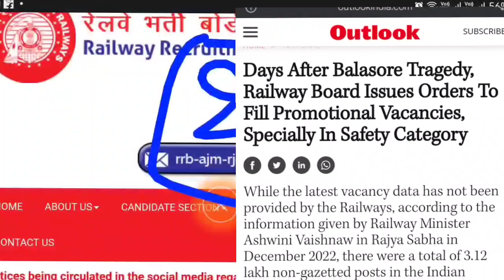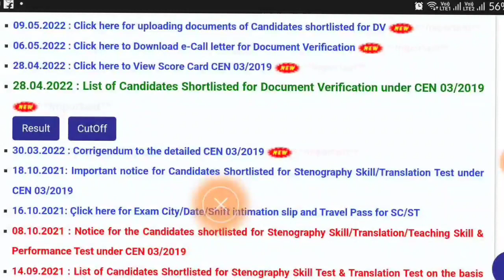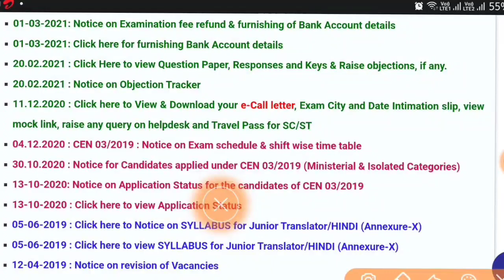RPF New Vacancy 2023 | रेलवे सुरक्षा बल नई भर्ती | Railway New Vacancy | rrb alp new vacancy